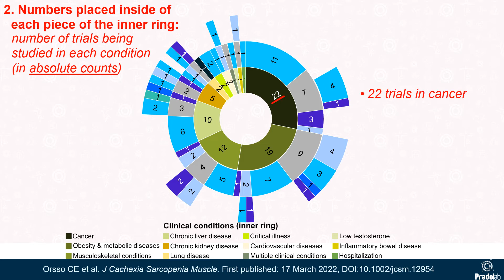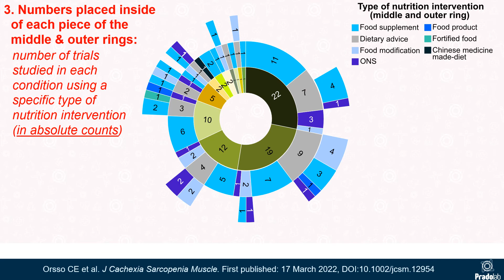Sunburst charts explained (no audio)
This video explains  how to interpret the figures in our recent paper:
Mapping ongoing nutrition intervention trials in muscle, sarcopenia, and cachexia: a scoping review of future research.
Orsso et al. J Cachexia, Sarcopenia and Muscle.